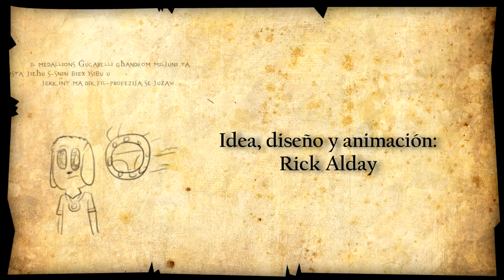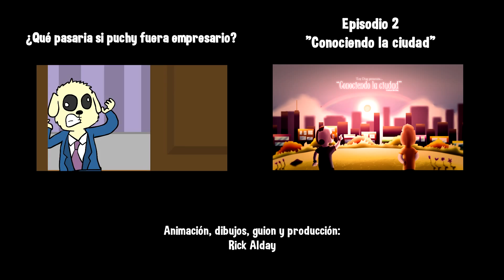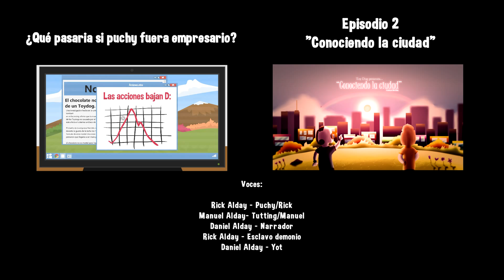Toy Dog La Serie: Episodio 1 | 1080p HD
Tendremos que borrar todos los episodios del canal y volverlos a subir gracias a un reclamo de copyright en una canción, este proceso no tardara mas de una o dos semanas, la ventaja de esto es que podre agregar las escenas eliminadas de algunos episodios y ponerlos en full HD 1080p, aparte notaran que hay un nuevo intro, por otra parte el episodio 5 ya esta siendo trabajado y muy pronto sera sacado a la luz, el episodio 4 que re-subiremos vendrá con un adelanto del 5, gracias por su comprensión.

-Rick Alday